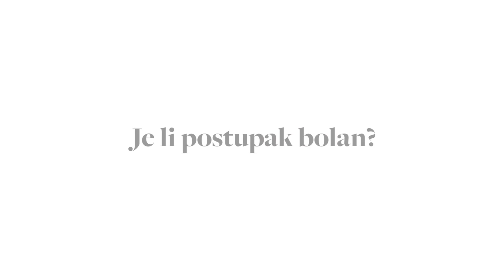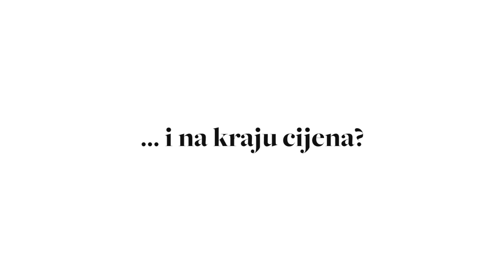Gloria.hr - Što je botox?